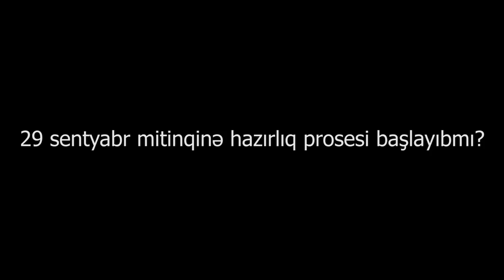"Mitinq məsələsində daimi iqtidarın üstünə gedəcəyik"- Əvəz Zeynallı